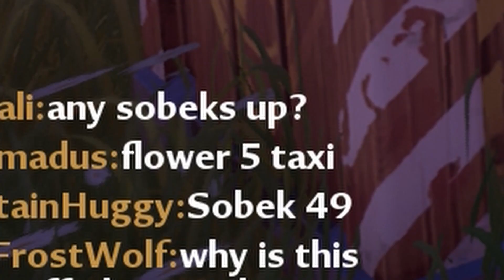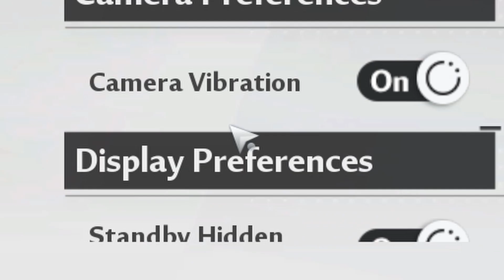Tower of Fantasy NEEDS TO FIX WORLD BOSSES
the game is still so enjoyable to play. Even with all the bugs and glitches!

Use the bell to never miss an upload!